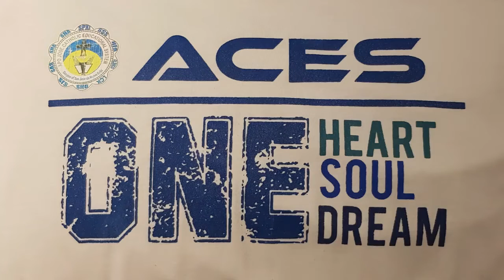ACES-Apo Jose Catholic Education System DANCES CONTEST 2019 #4